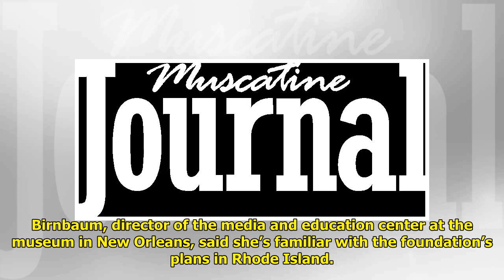Filmmaker to open WWII education center in Rhode Island Tiger Time!!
Tiger Time!!